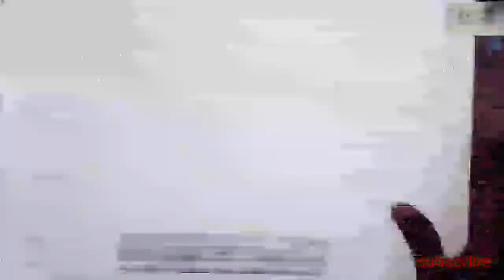संकल्प चित्र इंटरमिजिएट परीक्षा Sankalp Chitra ( design)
संकल्प चित्र : भौमितिक आकार .(उष्ण रंग संगतीत कसे रंगकाम करायचे.)
sankalp chitra
संकल्प चित्र
चित्रकला
संकल्प चित्र कसे काढावे
sankalp chitra design
sankalp chitra drawing
इंटरमिजिएट संकल्पचित्र
intermediate sankalp chitra
चित्र
इंटरमिजिएट संकल्प चित्र
sankalp chitra shatkon
sankalpa chitra
design
इंटरमिजिएट ड्रॉईंग
संकल्प चित्र for intermediate
संकल्प चित्र दाखवा
संकल्पचित्र
sankalp chitra intermediate
sankalp chitra table lamp
इंटरमिजिएट वस्तू चित्र
वस्तु चित्र कसे काढावे
वस्तू चित्र
संकल्प चित्र drawing
संकल्प चित्र आयत
संकल्प चित्र इंटरमिजिएट
design for intermediate drawing exam
intermediate design drawing
table cloth design for intermediate exam
अक्षर लेखन चित्र
निसर्ग चित्र ड्रॉईंग
स्मरण चित्र
design intermediate
elementary design drawing
how to draw sankalp chitra
intermediate drawing exam design
intermediate drawing sankalp chitra
sankalp chitra design intermediate
sankalp drawing
smaran chitra
इंटरमिजिएट डिझाईन
एलिमेंटरी चित्र
नैसर्गिक चित्र
संकल्प चित्र डिझाईन
संक्लप चित्र
2d design
2d design drawings
2d design for intermediate
art with javed
design drawing for intermediate exam
design drawing intermediate
design for intermediate exam
elementary sankalp chitra
intermediate lettering 2019
अक्षरलेखन
अक्षरलेखन चित्र
एलिमेंटरी संकल्प चित्र
चित्र कसे काढावे
फुलदाणी चित्र काढणे
संकल्प चित्र इंटरमिजिएट परीक्षा
संकल्प चित्र एलिमेंटरी
संकल्प चित्र कसे रंगवावे
संघर्ष अक्षरलेखन इंटरमिजिएट
2d painting
design drawing
design elementary
design intermediate drawing
design intermediate exam
design top
drawing basic tutorial
elementary drawing letter writing
elementary grade exam
how to colour intermediate design
how to draw design for intermediate
how to draw house and tree
intermediate akshar lekhan
intermediate drawing design
intermediate grade design
lamp sankalp chitra
lettering intermediate
naisargik chitra
sankalp chitr
sankalp chitra design simple
sankalp chitra drawing for intermediate
sankalp chitra drawing fuldani
sankalpa chitra design
shitalkumar gore
vastuchitra
अक्षर लेखन चित्रकला
अक्षर लेखन ड्रॉइंग
अक्षरलेखन इंटरमिजिएट
इंटरमिजिएट
इंटरमिजिएट संघर्ष अक्षर लेखन
एलिमेंटरी संकल्पचित्र
घराचे चित्र काढून दाखवा
चित्र कसं काढायचं
चित्र कसे काढायचे ते दाखवा
चित्र काढणे
चित्र काढणे व रंगवणे
चित्र चित्र
चित्रकला काढणे
चित्रकला के चित्र
चित्रकला दाखवा
ड्रॉईंग
नेचर ड्रॉईंग
फुलदाणी ड्रॉईंग
फुलपाखरू चित्र काढणे
वेगवेगळे चित्र
संकल्प चित्र इंटरमीडिएट
संकल्प चित्र ड्रॉईंग
संकल्पचित्र संकल्पचित्र
सकल्प चित्र
स्मरण चित्र कसे काढावे,
Fuldani drawing ,
Fuldani chitra,
फ्लावर पॉट ,